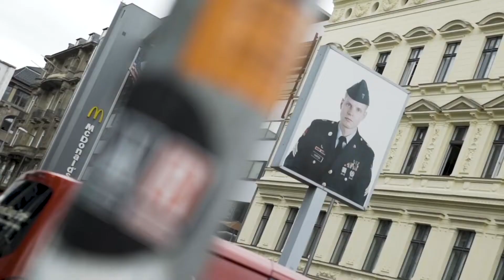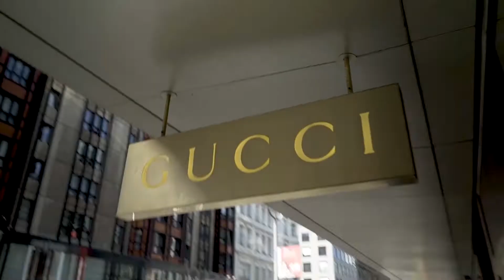IFA 2022 - šta nas očekuje u Berlinu? | Tag Novosti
IFA sajam opet će biti održan. Najveći evropski sajam tehnologije tradicionalno se organizuje početkom septembra u Berlinu.

Na IFA 2022 publika će imati priliku da vidi i isproba najnovije uređaje i tehnologije brendova poput Samsung-a, HONOR-a, LG-a, Sony-a i drugih.

Iako se još ne zna šta će tačno biti prikazano posetiocima, u novoj epizodi Tag Novosti iznosimo neke pretpostavke.

Pogledajte!

Najveći evropski sajam tehnologije opet će biti održan. IFA se tradicionalno organizuje jednom godišnje početkom septembra u Berlinu, a od 2019. nismo imali priliku da uživo prisustvujemo ovom događaju. Pre dve godine glavnina sajma održana je online, 2021. je sve otkazano, ali ove godine bićemo na licu mesta.

Šou se održava još od 1924. godine i otvoren je za javnost. Ove godine publika će imati priliku da vidi najnovije tehnologije velikih kompanija poput Samsunga, HONORa, LGa, Sonya i Philipsa.

Mediji će imati dva dana da se upoznaju sa svim uređajima, pre otvaranja sajma za javnost 2. septembra.

Iako brendovi kriju šta će prikazati na ovogodišnjoj IFA-i, na osnovu ranijih sajmova možemo izneti osnovane pretpostavke. Šta nam novo stiže od svetskih tehnoloških giganata?

Huawei je često izlagao na ovom sajmu, a u prošlosti su flegšip smartfone lansirali upravo u Berlinu. Ipak, ove godine fokus će verovatno biti na drugim uređajima, poput laptopova.

LG je do sada koristio priliku da pokaže nove tehnologije u sferi televizije i displeja, te očekujemo još naprednije OLED sisteme nego prethodnih godina.

Panasonic je jedan od najčešćih učesnika IFA sajma, ali nisu uvek lansirali nove proizvode. Dešavalo se da samo zagolicaju maštu publike za uređaje koje će prikazati na CES-u.

Philips će predstaviti nove proizvode kako u oblasti televizije, tako i u sferi audio sistema.

Samsung će u avgustu održati Galaxy Unpacked događaj, što znači da će na IFA sajmu verovatno prikazati stare proizvode, a fokus će biti na kućnim bioskopima i televiziji.

Do sada je Sony imao najveći štand na sajmu. Često je lansirao nove slušalice, TVe i pregršt drugih uređaja. Ipak, nije nam poznato šta su planirali za ovogodišnju IFA-u.

Konačno, na ovogodišnjem događaju, jednu od glavnih reči vodiće HONOR. George Zhao, izvršni director ove kompanije, biće jedan od glavnih govornika, a njegovo izlaganje posvećeno je novoj eri povezivanja. Predstaviće HONOR rešenja za inteligentni život, koja omogućavaju kompatibilnost različitih uređaja – od pametnih telefona i tableta, preko računara, do nosivih uređaja.